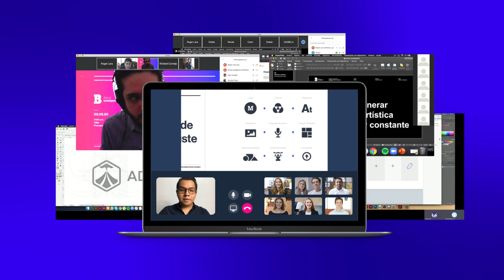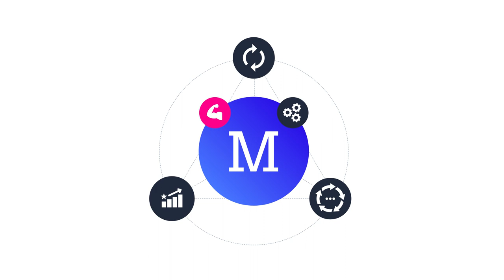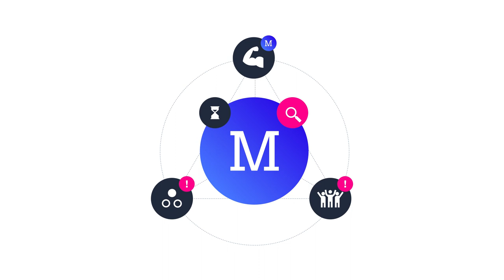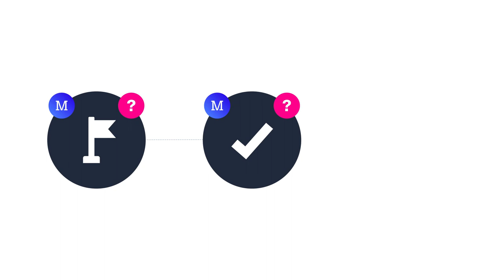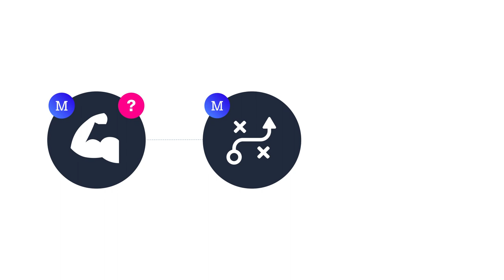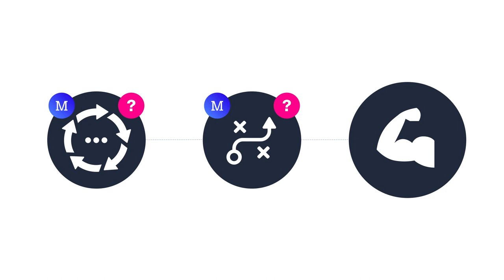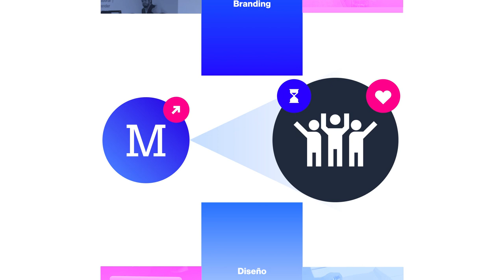ESTRATEGIA de BRANDING: Evaluación de MARCA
ESTRATEGIA de BRANDING: Aprender del pasado para crecer hacia el futuro.

Dirección General: Roger Lara
Redacción: Daniel Zúñiga
Diseño: Leidy Barrón
Animación: Daniel Castañeda